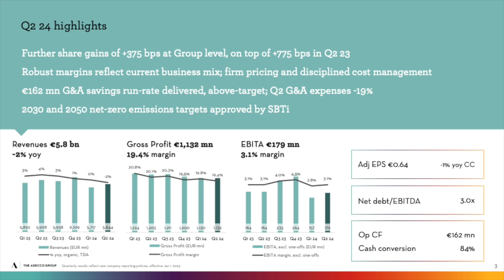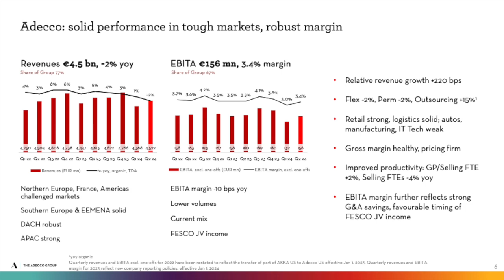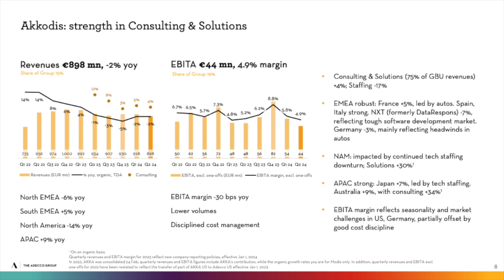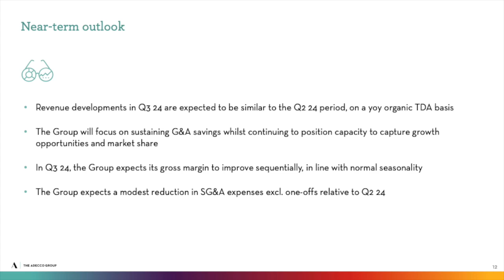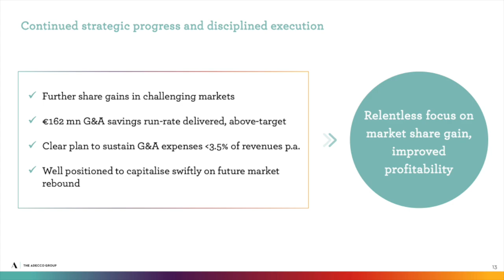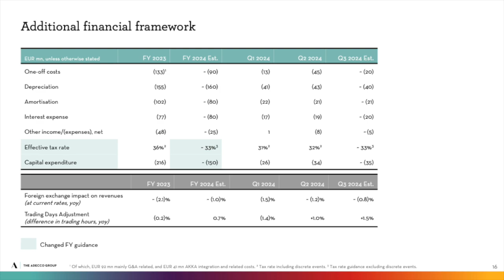Adecco Group AHEXF Q2 2024 Earnings Presentation